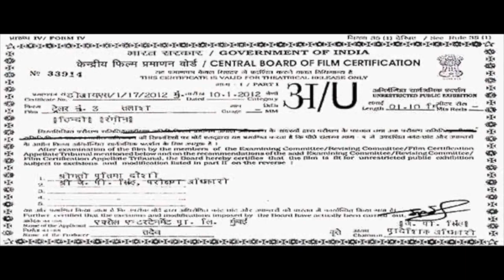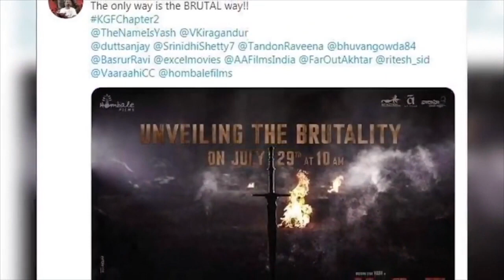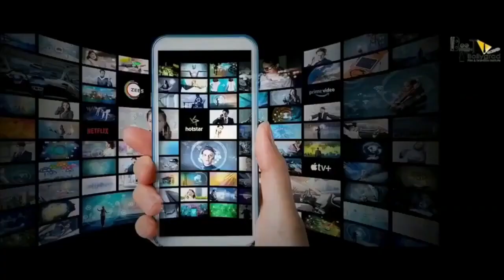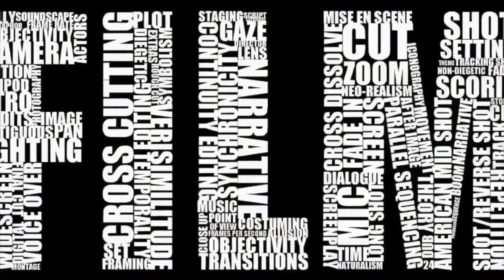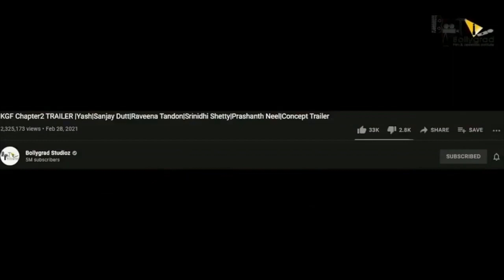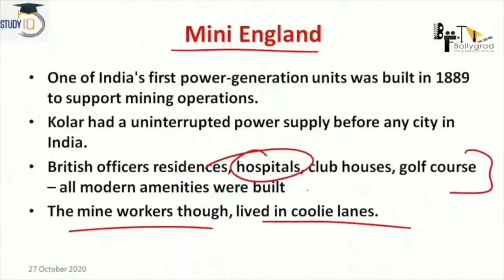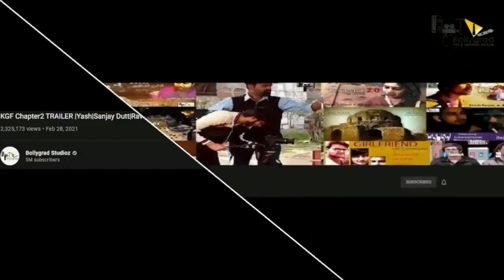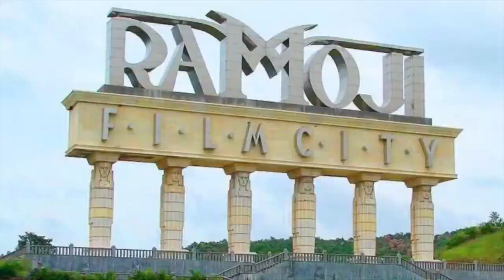KGF Chapter 3 Full Movie facts |Hindi|Yash|Sanjay Dutt|Raveena |Srinidhi|Prashanth Neel|V Kiragandur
Executive Producer: Karthik Gowda, K. V Rama Rao
Editor: Ujwal Kulkarni
Production Design: Shivakumar
Action: Anbariv
Choreography: Harsha, Mohan
Dubbing: Anand Y. S
Dialogues: Chandramouli.M, Dr. Suri, Prashanth Neel
Sound Effects: Nanndhu J & Team
Production Managers: K S Champakadama,Gagan Murthy, S Kumar
Production Incharge: Chidanand, Suresh Shankarananhalli, Shashikanth
DI & VFX: Unify Media
VFX Supervisor: Konda Reddy Suresh
Colorist: Fergus Hally, Ashwath

KGF Chapter 3 : OfficialTrailer | Rockingstar Yash| Raveena |Srinidhi|Prashanth Neel|FULL MOVIE FACTS

Must watch -